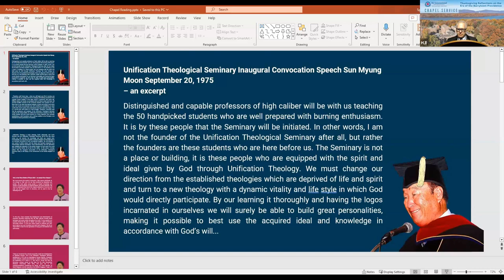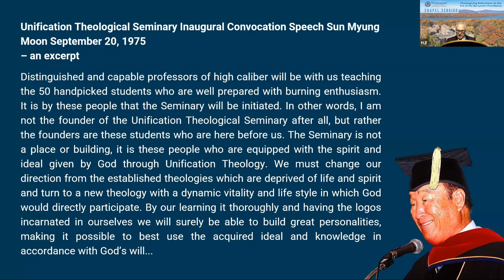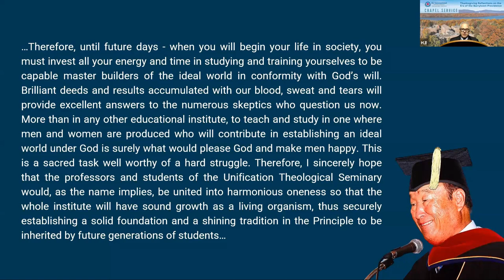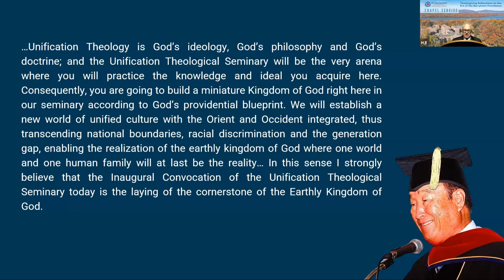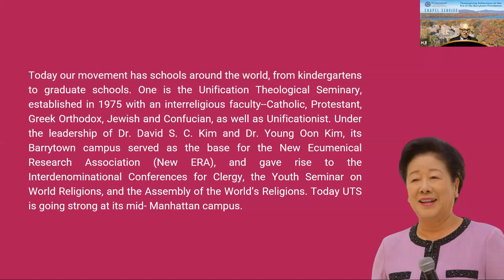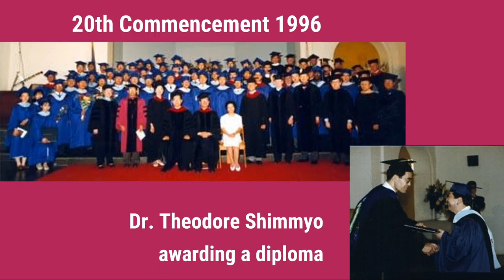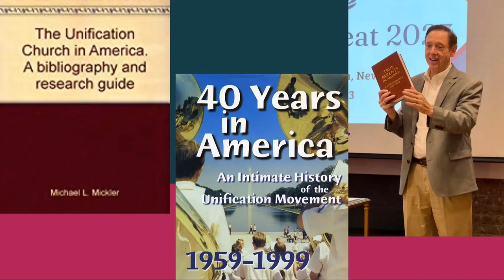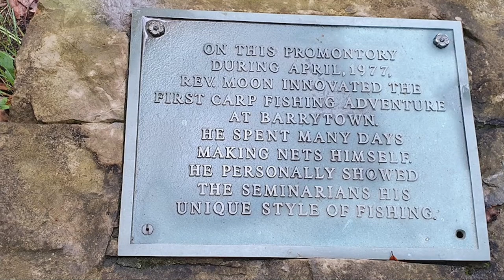Chapel Service: Thanksgiving Reflections on the Barrytown Providence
HJI chapel service "Thanksgiving Reflections on the Era of the Barrytown Providence" featuring special remarks from Dr Thomas Walsh, Dr. Thomas Ward, Dr. Michael Mickler, Dean Ute Delaney and several HJI Alumni offering reflections and expressions of gratitude